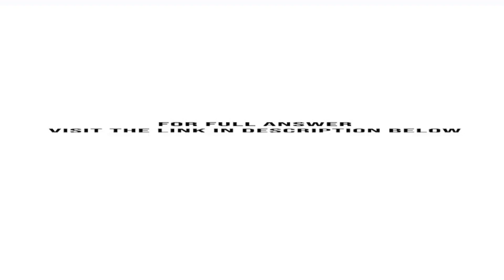As one of the systems analysts assigned to work with the U S distributors of Sipps begin your ana...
As one of the systems analysts assigned to work with the U.S. distributors of Sipps, begin your analysis by listing some of the key symptoms and problems you have identified after studying the information flows, ordering process, and inventory ...